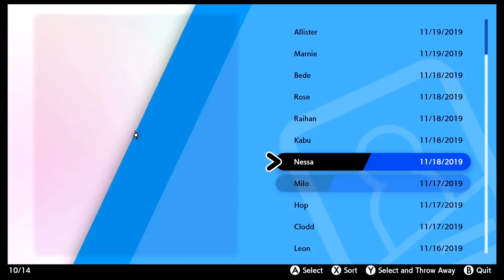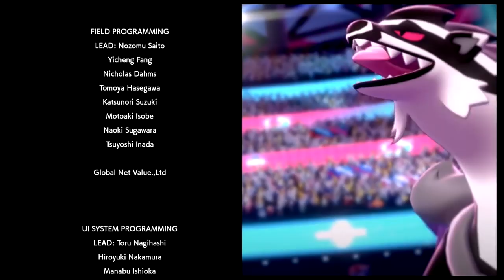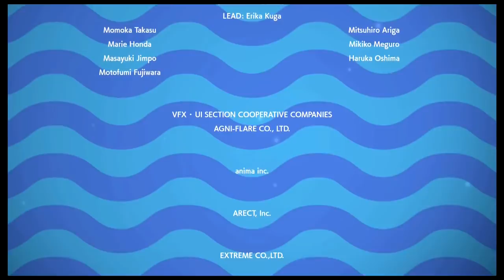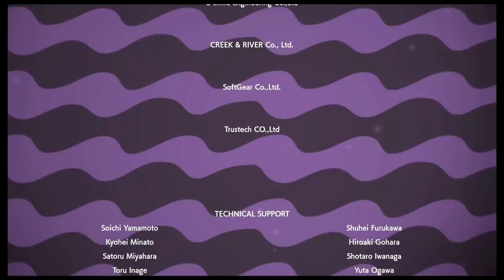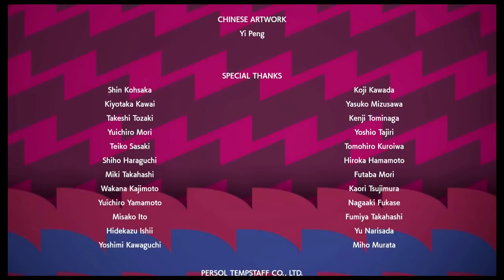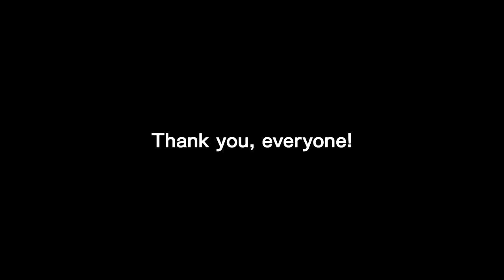TEKKING PLAYS: Pokemon Shield - Champion's Cup Playthrough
COMMENTARY STARTS AT 4:00
I streamed this a few months ago, it was my first playthough of the elite four that took a bit longer than expected but I absolutely loved this game and the tone of the story.